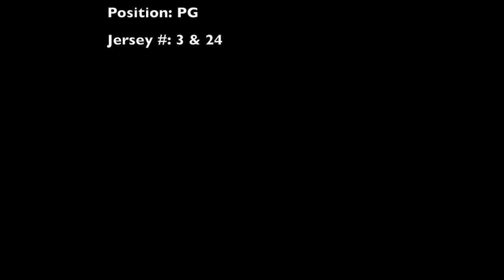Stefan Miljenovic 2018-19 season highlights